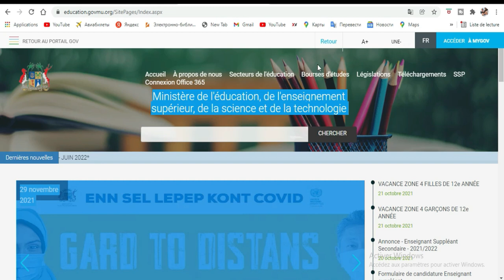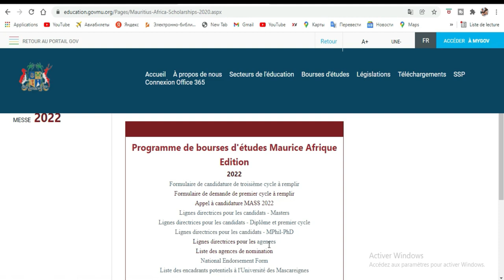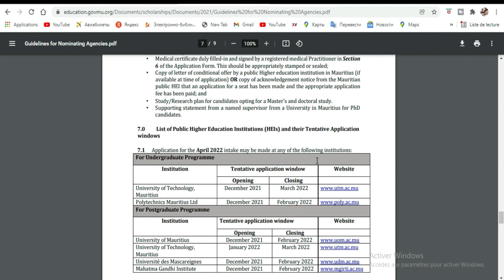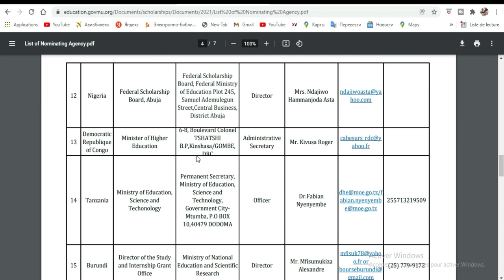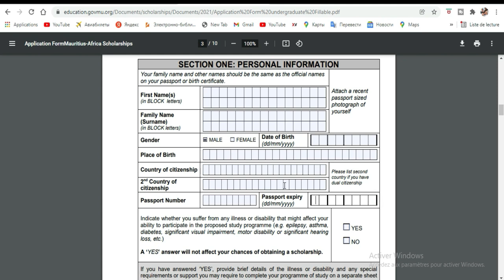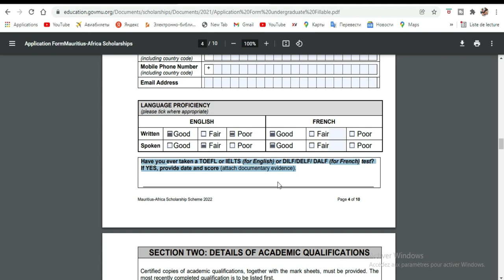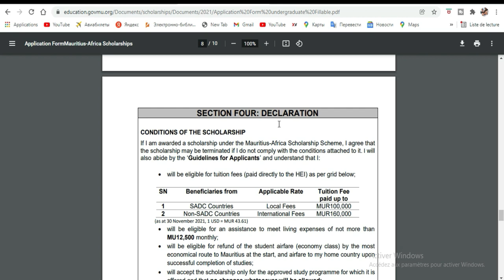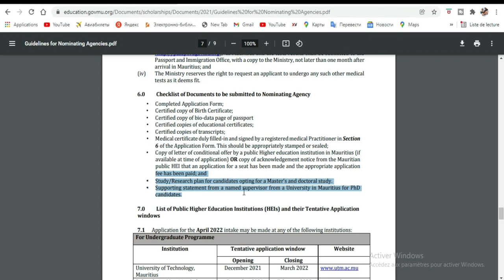Bourse de l’Ile Maurice 2022 [Nouvelle session de candidature]#2